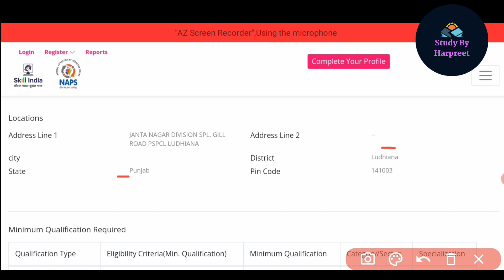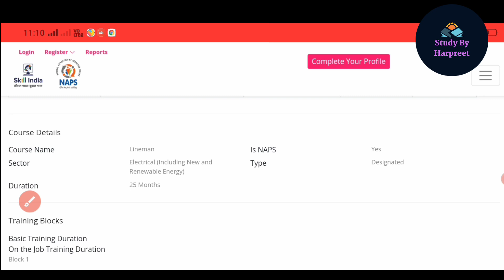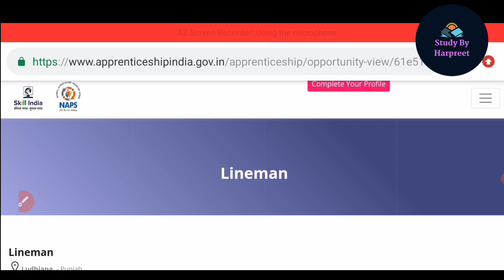Pspcl lineman apprenticeship 2022/pspcl lineman apprenticeship/Pspcl Ludhiana/ pspcl/Ludhiana Jobs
Pspcl apprenticeship
Pspcl Ludhiana apprenticeship
Pspcl lineman new update
pspcl assistant lineman recruitment 2021